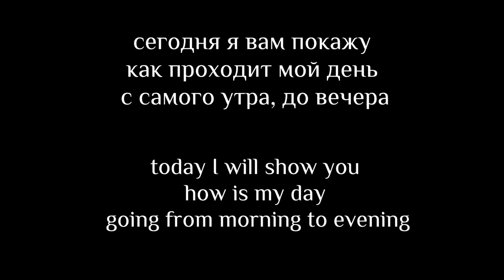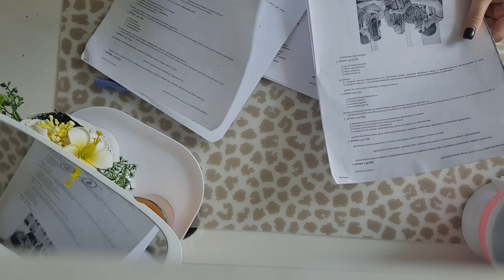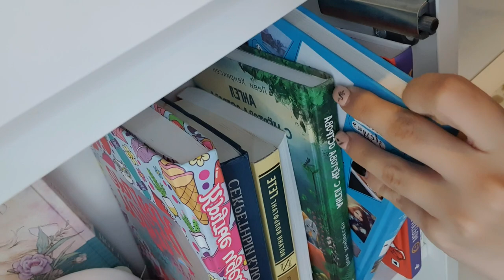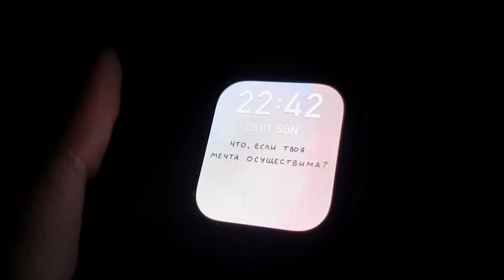МОЕ УТРО С УТРА ДО ВЕЧЕРА/my day from morning to evening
ТАЙМ КОДЫ:

0:00 МОЕ УТРО
1:22 ОБЕД
2:00 ВЕЧЕР
3:19 НОЧЬ